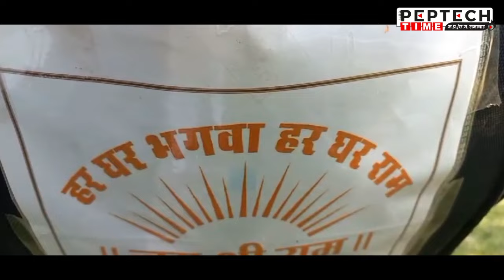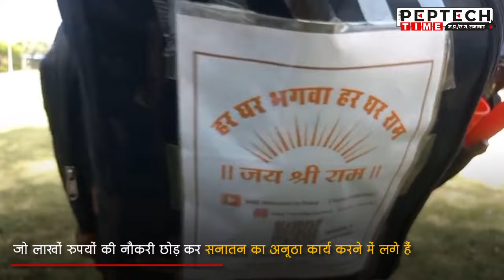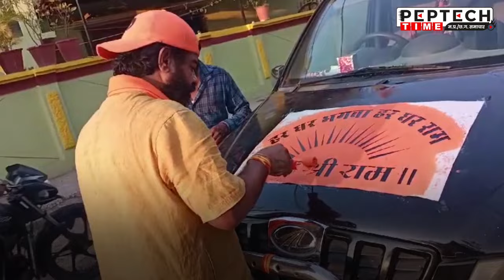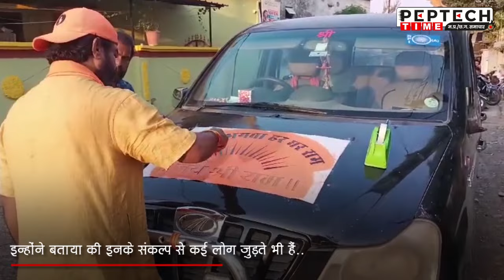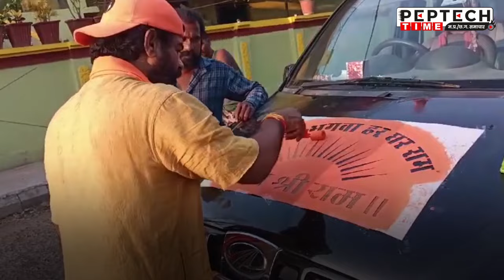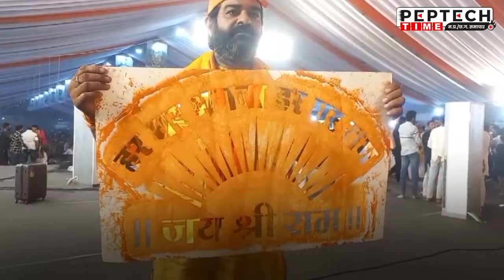लाखों की नौकरी छोड़, राम नाम से दीवार गोदने लग गया ये शख्स...!